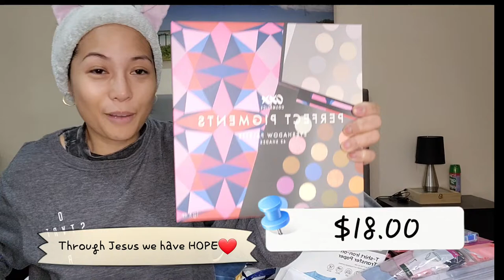K-mart Haul | Magandang quality ng Mga damit atbp sa murang halaga check it out!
K-mart Haul. Cheap price for a good quality of products. My go to place when on a budget.